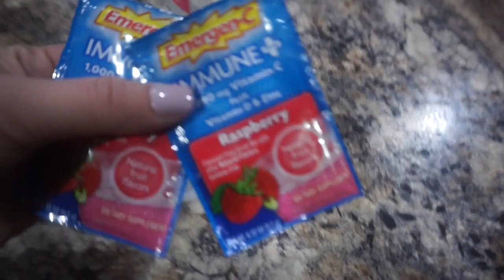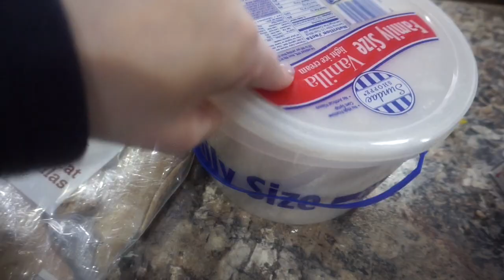ULTIMATE MEAL PREP DAY | FREEZER BREAKFAST IDEAS | PRODUCTIVITY THAT SAVES ME MONEY